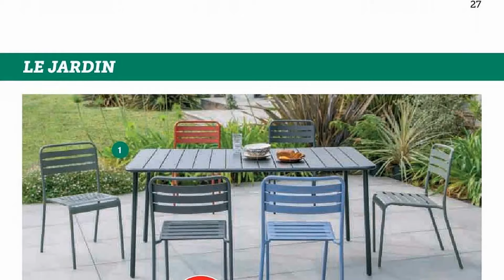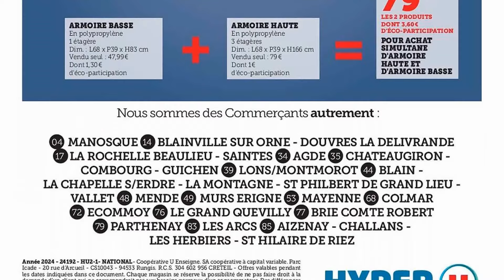catalogue HYPER U du 6 au 18 février 2024 🌞⛔ JUSQU'À -50% - FRANCE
🛒🛒NOUVEAU catalogue chez 📍HYPER U📍 du mardi 6 au dimanche 18 février 2024 en FRANCE!